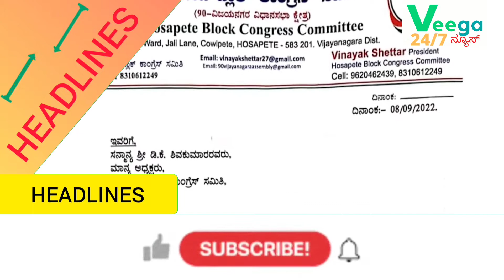VEEGA NEWS KANNADA HEADLINES|| Kannada news updates|| Karnataka news channels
Please note:- veega news kannada never support illigal content please watch the video and support us 😊

Thank you team veega news kannada